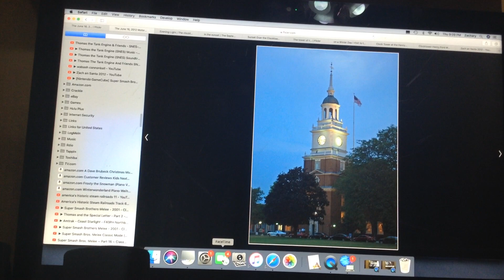Henry Ford Clock Tower_14